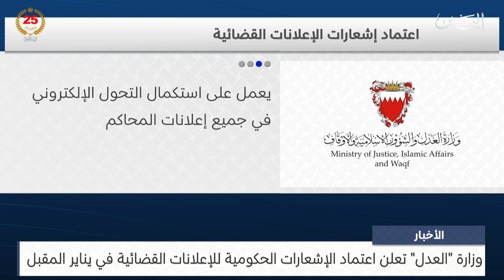البحرين مركز الأخبار : وزارة العدل تعلن اعتماد الإشعارات الحكومية للإعلانات القضائية في يناير المقبل